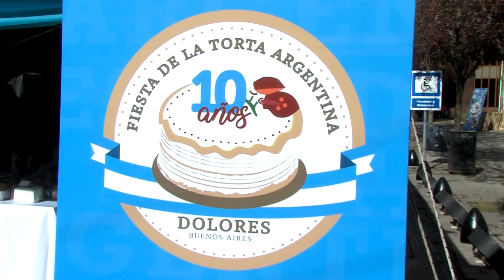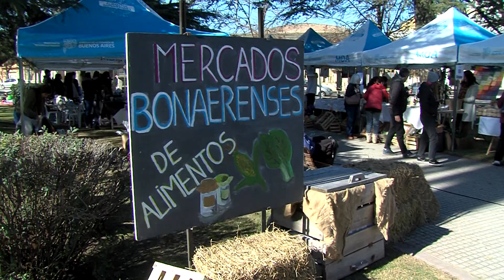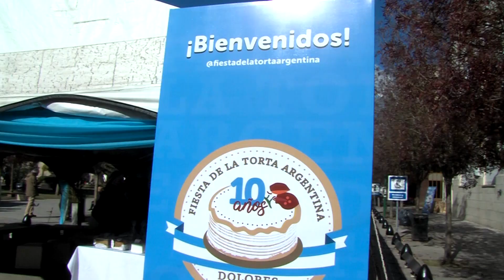FIESTA DE LA TORTA DOLORES